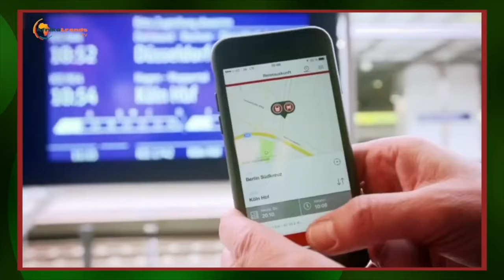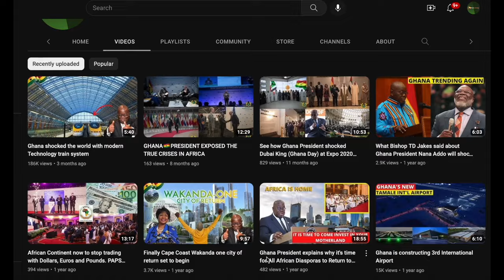Ghana set to top Africa with this new modern train system.